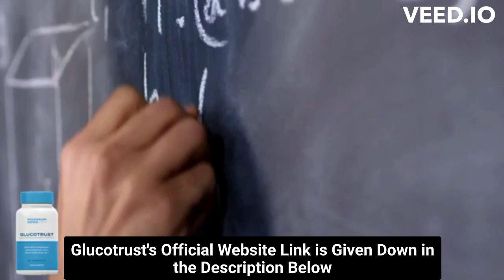⚠️⚠️ GLUCOTRUST REVIEW (( ⚠️ BEWARE !! ⚠️ )) Purchase Glucotrust Buy weight loss supplement reviews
glucotrust
buy glucotrust
glucotrust buy
purchase glucotrust
glucotrust purchase
glucotrust reviews
glucotrust review
glucotrust supplement
glucotrust weight loss
glucotrust price
glucotrust capsule
glucotrust ingredients
glucotrust complaints
glucotrust pills
glucotrust australia
ingredients of glucotrust
glucotrust works
glucotrust com
blood sugar
does glucotrust it work
glucotrust amazon